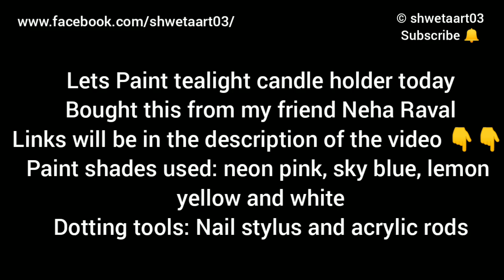Beautiful dot painted tealight candle holder by shwetaart03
This is a beautiful dot mandala painted tealight candle holder.. ❤️
I hope you all like the video tutorial.. 😍

Material used: acrylic paint shades white, gold, pearl white, red and its lighter shades, black

Material links: ( India )
Acrylic paint
Dotting tools: Small
Dotting tools: Big
Bamboo crotchet hooks for dotting- which I specially use
Mod podge

Material links (US):
Acrylic paint
Dotting tools: Small
Dotting tools: Big
Mod podge

You can now donate some money to my channel so that I can buy stuffs for the video tutorial.